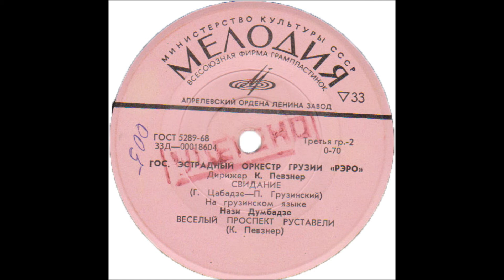რერო - რუსთაველის მხიარული პროსპექტი (1966)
Rero - Merry Rustaveli Avenue,

"Rero" was Georgian state variety orchestra / big band, created in 1957 by Konstantin Pevzner. In its heyday the orchestra counted up to 30 musicians. While its main purpose was to accompany various singers, Rero went on to record two LPs and couple of EPs independently.